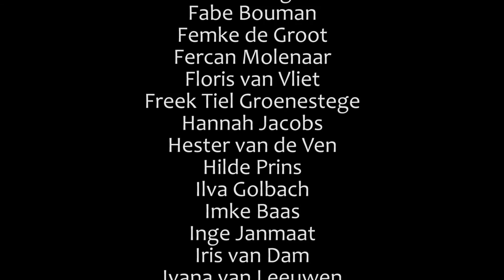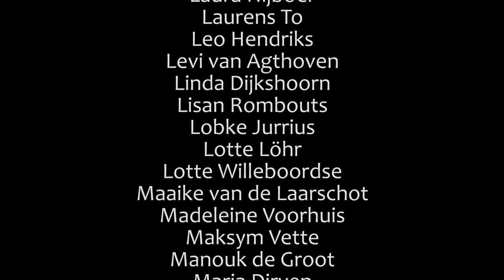Minkema Aftermovie Examenjaar 2015-2016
Idee van Lotte dat ik gefilmd en geproduceerd heb. Het filmen vond plaats in de laatste schoolweek (LSW), vandaar dat iedereen zo feestelijk gekleed is :)

Hoofdrolspelers:

Freek Tiel Groenestege
Evelien van Egmond
Charlotte Brouwer
Pim de la Fuente
Lobke Jurrius